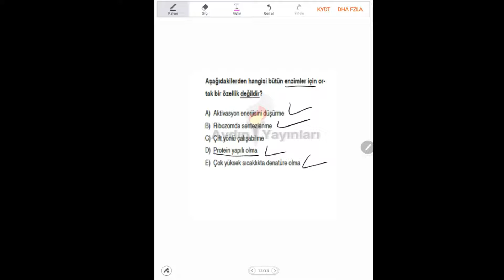YGS-LYS Biyoloji Soru Bankası Bölüm-2 Test-5 Soru-7